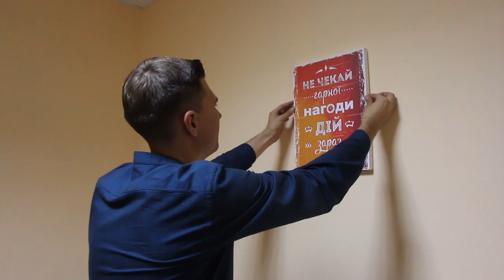Being 20 - Sumy UA - In love with music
The story tells about young musicians Vlada and Mykhailo, united by a great love for music.
Language: Ukrainian
Reporter: Ihor Nazarenko, Olena Adamenko
Camera: Marina Selegen
Editor: Andriy Yurchenya
Dateline: Sumy, Ukraine – 10/09/2018
Source: Sumy UA / Open Media Hub.